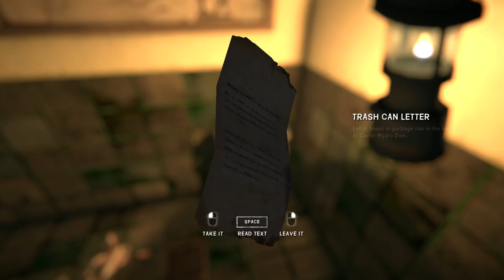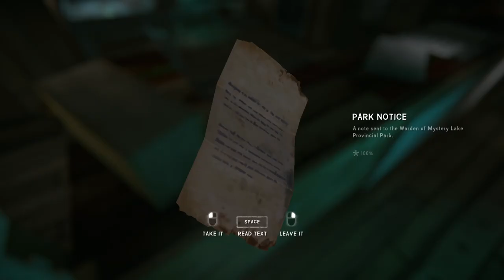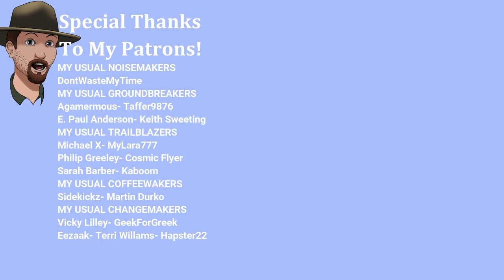The Wounded Trapper- WINTERMUTE 2021 The Long Dark Chapter 2 Ep.1